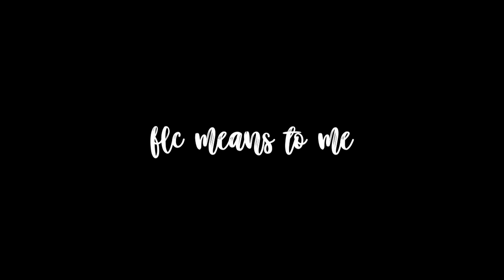FLC Means To Me...